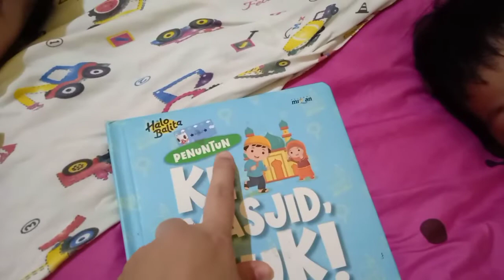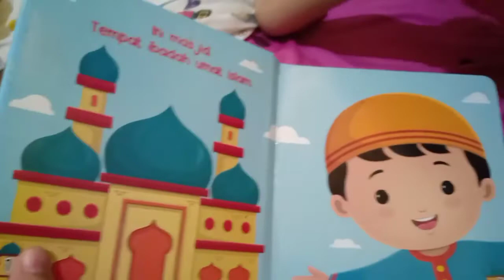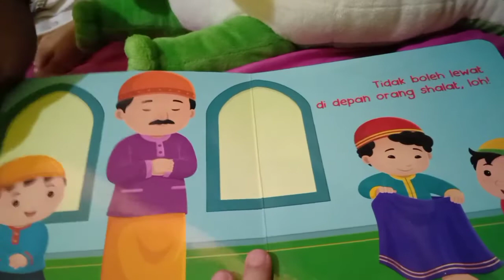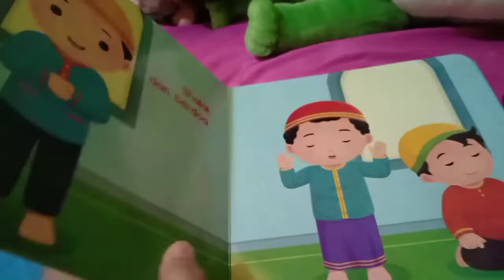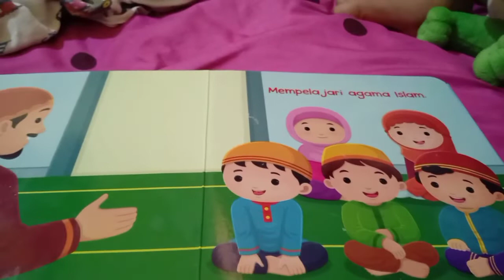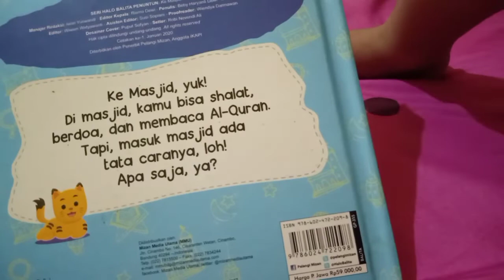CERITA PERGI KE MASJID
BAIHAQI BACA BUKU CERITA PERGI KE MASJID